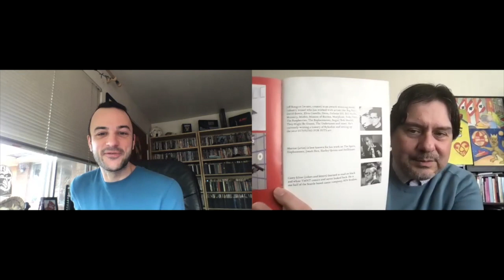Comics 101 | Casey Silver | Coloring & Lettering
Casey Silver talks about coloring and lettering GUNNING FOR HITS and RAT QUEENS, published my Image Comics. Casey shares about his life in the comics industry, including managing a comic book shop and co-owning a comics studio, 80 Percent Studios.

For more comics and pop culture, check out comicsgrinder.com